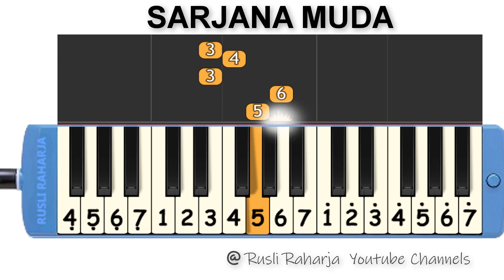Sarjana Muda not pianika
Sarjana Muda (Iwan Fals) not Angka pianika